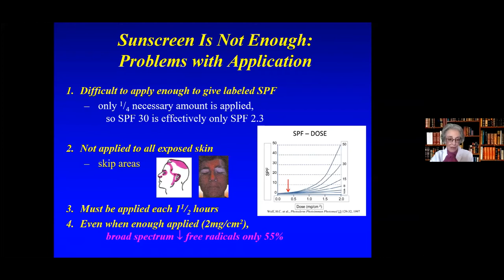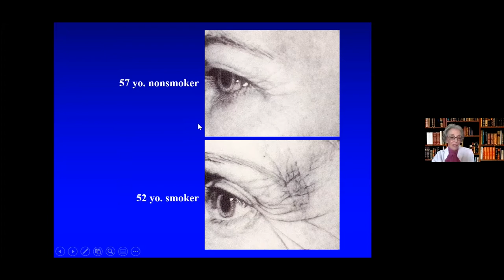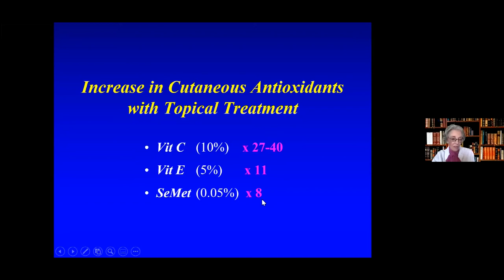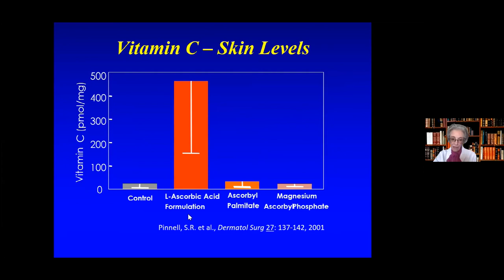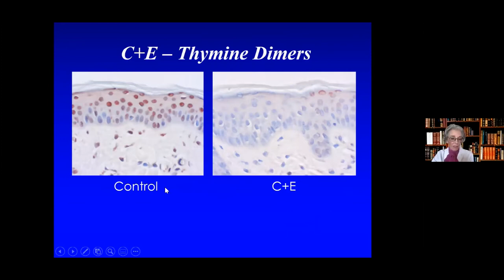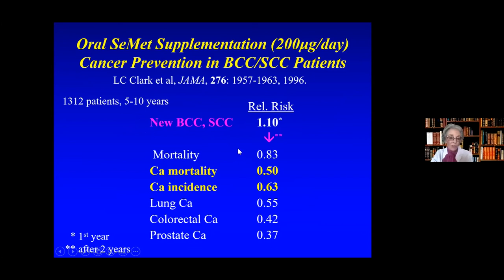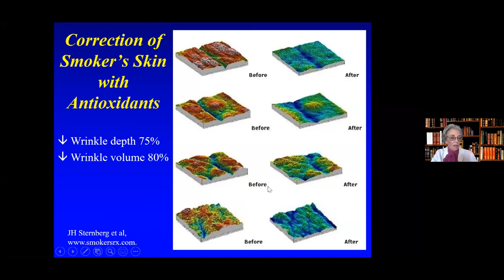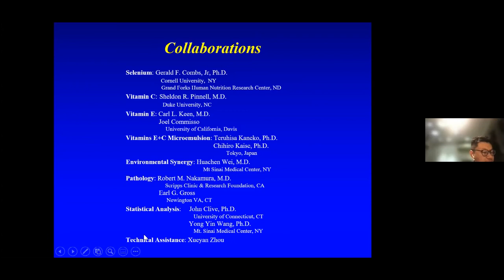[PAR] Topic: Antiaging with Topical Antioxidants : Protection & Reversal of Environmental Danage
Speaker:
Dr. Karen E. Burke
Department of Dermatology, Icahn School of Medicine at Mount Sinai, New York, USA.